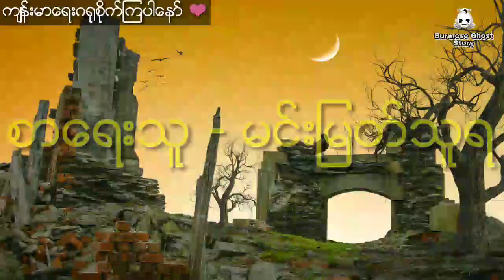သူဆင်းရဲကူလီထမ်းဘဝကနေ သူဌေးကြီးဖြစ်လာတဲ့ တစ်ကောင်ကြွက်လေးရဲ့ စွန့်စားခန်း (ပထမပိုင်း)